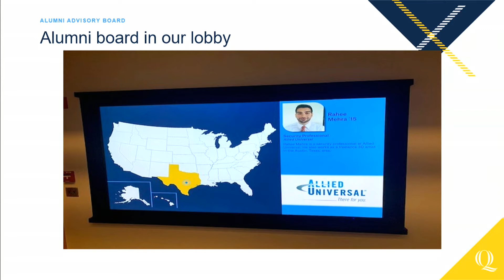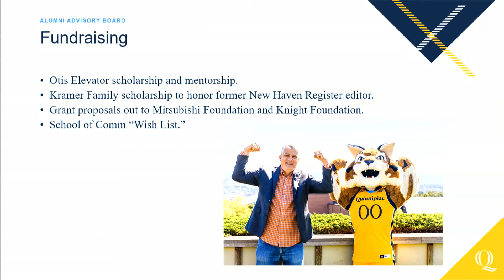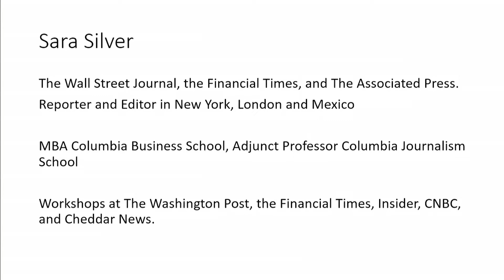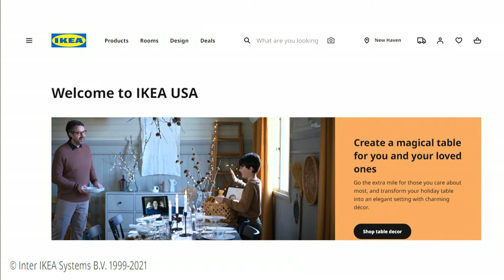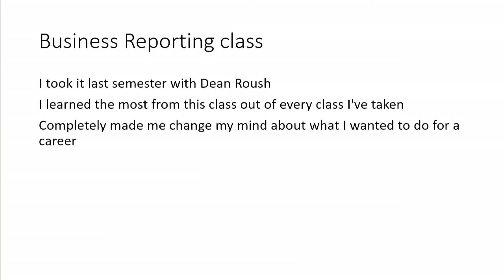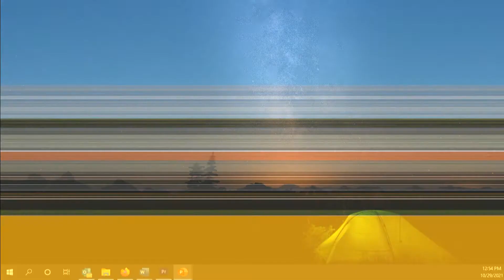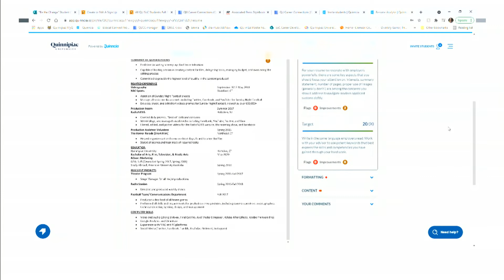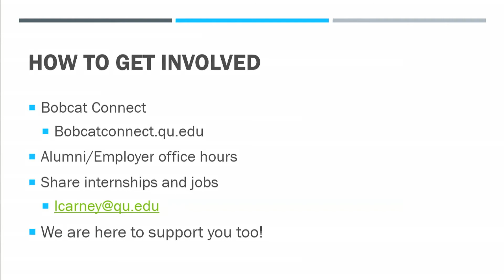Alumni Presentation Fall 2021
SOC Alumni hear about current events in the school with presentations from the Dean, Students, and faculty.